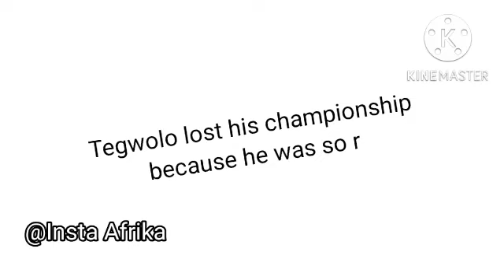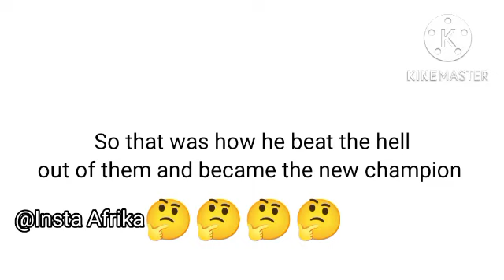When Tegwolo and Tega loss the championship vs when they were the champions 😂😂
Tegwolo and Tega loss the championship to that Igbo guy named Chukwudi although they received some compensation from his Mom.

If you read this, please send me money 😂😂

Ignore 😇😇😇
⚠️⚠️ Don't read ⚠️⚠️